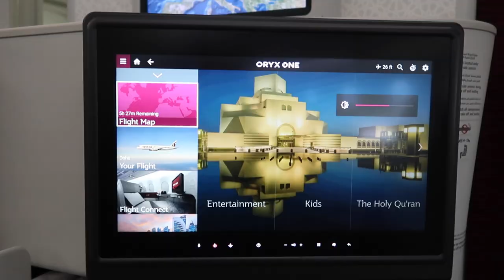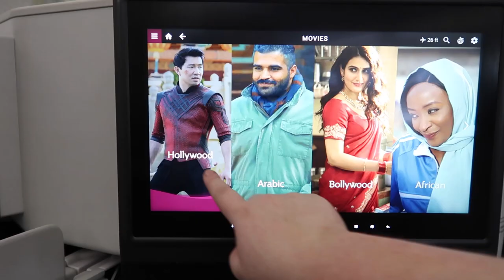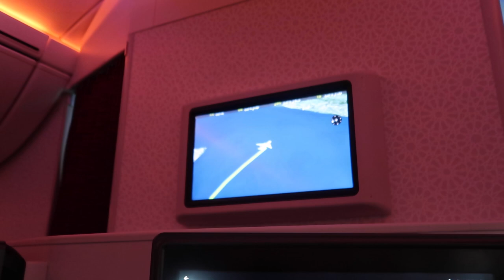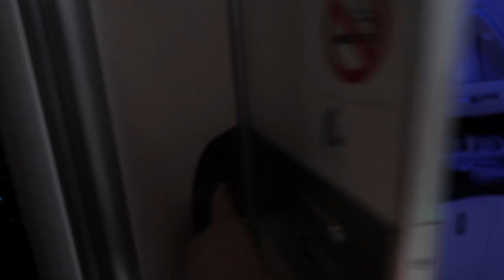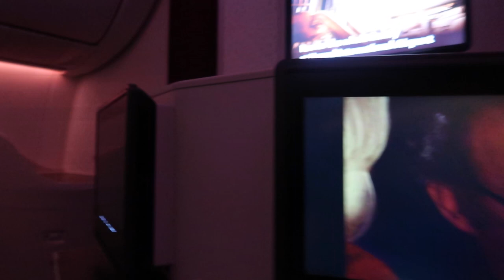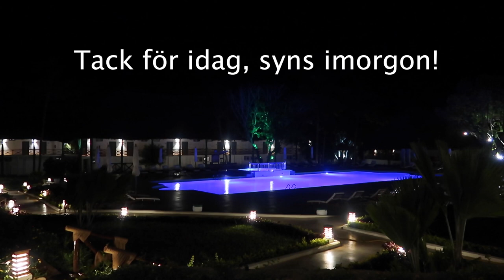VI ÅKER TILL ZANZIBAR - Zanzibar 2021